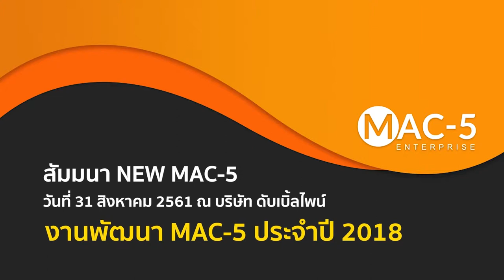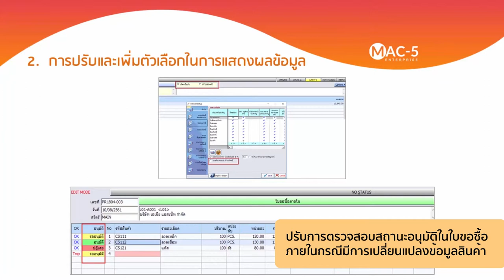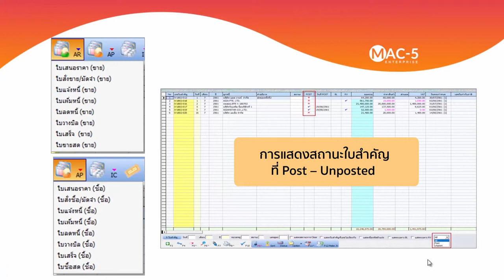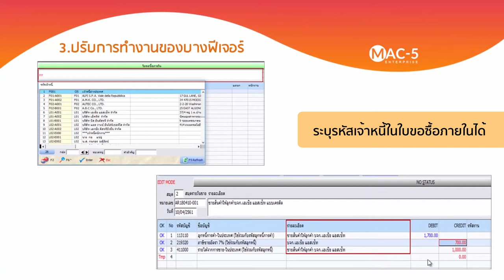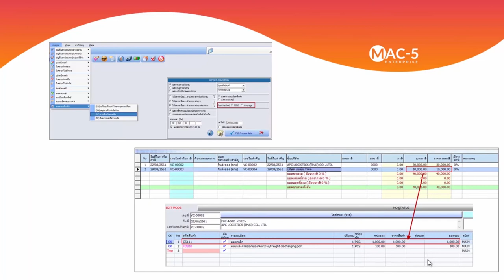งานพัฒนาของ MAC-5 ในปี 2018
รวบรวมข้อมูลของงานพัฒนาจาก MAC- ในปี 2018 ที่ผ่านมา